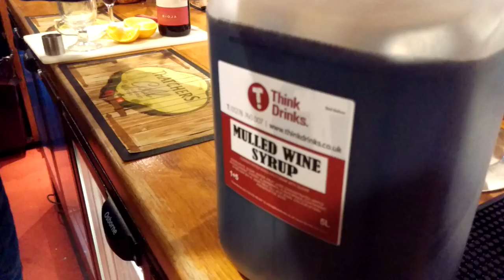Mulling syrup how to use video HD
How to mix up the perfect single serve of Mulled wine